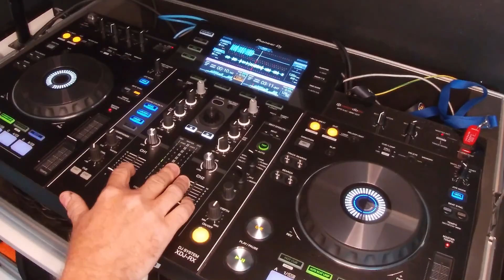les 5 erreurs du DJ !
Retrouvez dans cette vidéo les 5 erreurs à ne pas reproduire lors d’un mix en soirée !